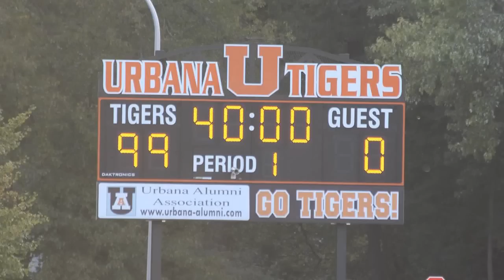TIGERS soccer 2015